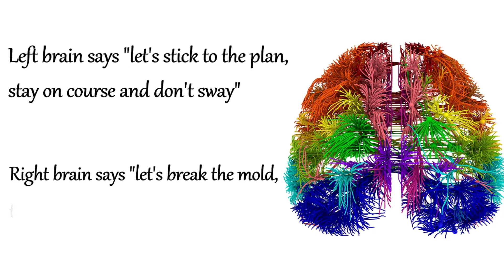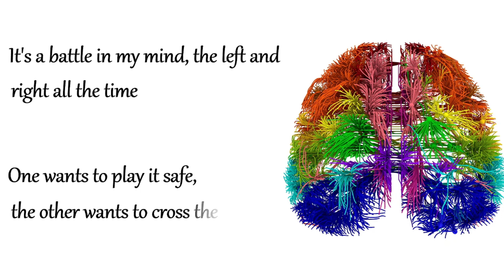chatgpt | song written by chatgpt | Artificial Intelligence | Left Brain vs Right Brain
In this video we are going to learn how to use chat gpt.

ChatGPT: The Most Advanced AI Chatbot in 2022​
OpenAI release a Optimizing Language Model for Dialogue name ChatGPT on November 30, 2022.

Once it was released, ChatGPT gained great attention and traffic, causing much discussion on online platforms.

ChatGPT is a large language model developed by OpenAI that can be used for natural language processing tasks such as text generation and language translation. It is based on the GPT-3.5 (Generative Pretrained Transformer 3.5) model, which is one of the largest and most advanced language models currently available.

One of the key features of ChatGPT is its ability to generate human-like text responses to prompts. This makes it useful for a wide range of applications, such as creating chatbots for customer service, generating responses to questions in online forums, or even creating personalized content for social media posts.

अगर आपकी परिस्थितियां ऐसी है की आप चाहते हुए भी हमारा सपोर्ट नहीं कर पा रहे तो कोई बात न आप हमारे चैनल को लाइक, शेयर और सब्सक्राइब करना न भूलें। यह भी हमारे लिए एक बड़े सपोर्ट से कम नहीं।